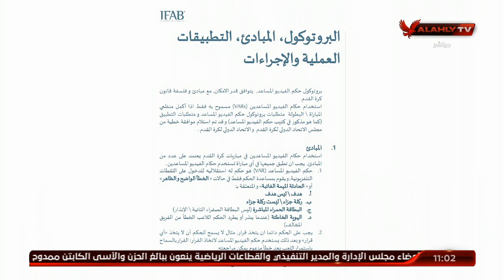ناصر عباس يكشف بالإدلة كيف ظلم الأهلي في عهد "الـVAR "